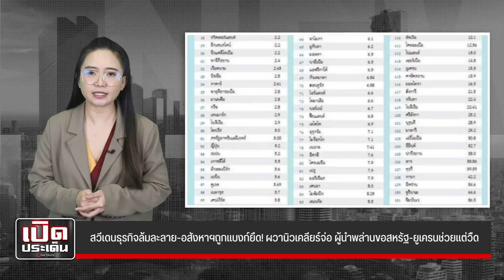สวีเดนธุรกิจล้มละลาย อสังหาฯถูกแบงก์ยึด! ผวานิวเคลียร์จ่อ ผู้นำพล่านขอสหรัฐ ยูเครนช่วยแต่วืด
สวีเดนจบเห่!ธุรกิจล้มละลาย-อสังหาฯถูกแบงก์ยึดเกลี้ยง!? ผวานิวเคลียร์จ่อ ทำผู้นำวิ่งพล่านขอสหรัฐ-ยูเครนช่วยแต่วืดหมด